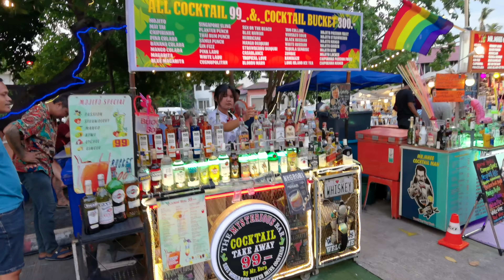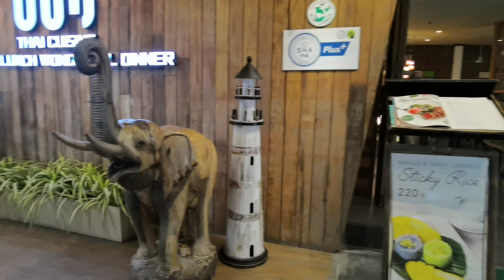Nadal myślisz że Phuket to stolica imprez ? No to sprawdźmy Samui ! 🇹🇭 #87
Odkrywam nowe imprezowe centrum Tajlandii! 🌴🔥 W tym filmie pokażę Wam miejsca gdzie dzieje się cała zabawa. Niesamowity klimat, który trzeba przeżyć na własnej skórze.
Sprawdzimy, jak wygląda nocne życie na Samui i dlaczego to obowiązkowy punkt programu każdego imprezowicza! 🎉✨